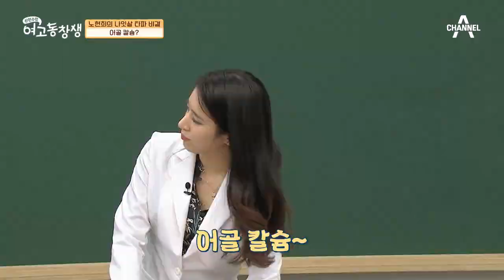댄스 다이어트와 사랑 가득 엄마표 건강 주스♥ | 산전수전 여고동창생 14 회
댄스 타임 후 마시는 엄마표 사랑 가득 주스,
그리고 우등생이 선택한 맛집!
칼슘 찾아 삼만리, 생선구이 식당?